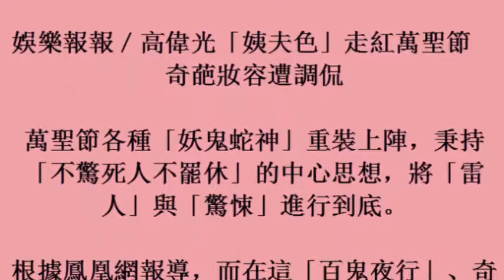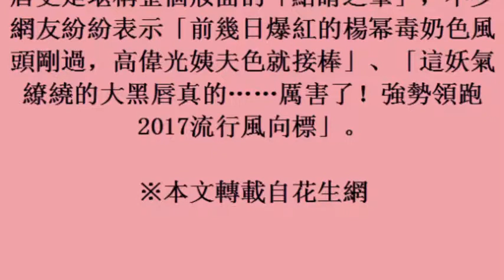娛樂報報／高偉光「姨夫色」走紅萬聖節 奇葩妝容遭調侃